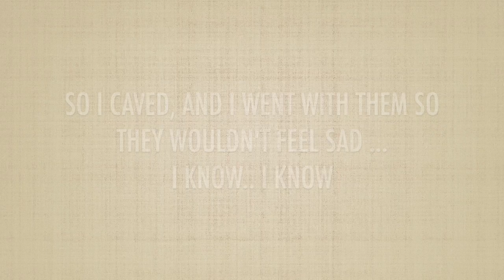You have to see it to believe it, they do it on purpose! behind the scenes